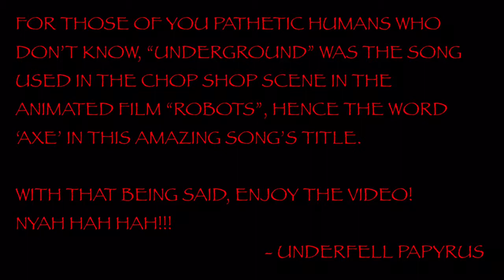Halloween Video 4: "Confrontation of the Axe"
Video 4/7 for Halloween 2017.

Not necessarily Halloween music, but still very dark and brooding. Also, in case you haven't figured it out by now, this song is a mashup of "Confrontation of the Dead" and that song from the Chop Shop scene in Robots.

All images belong to their original creators.